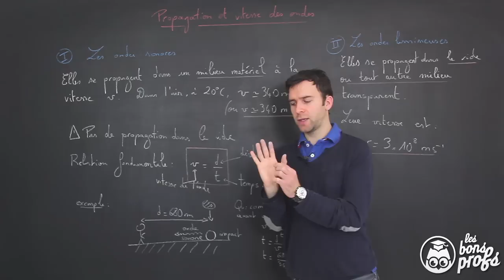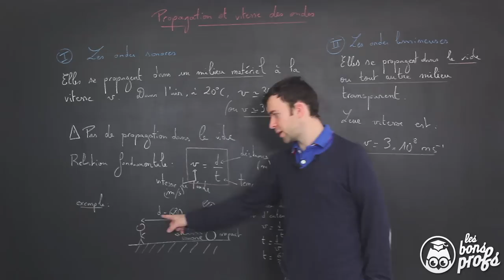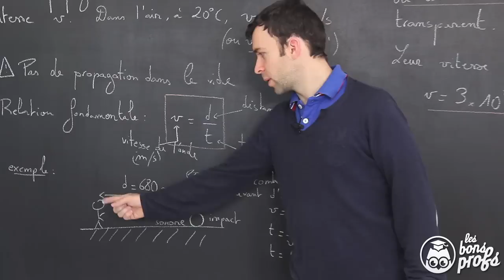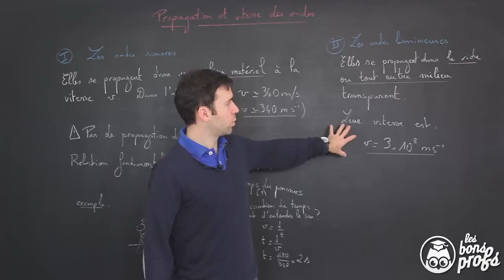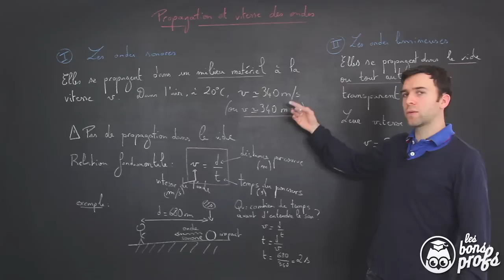Propagation et vitesse des ondes - Physique-Chimie - Seconde - Les Bons Profs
Une vidéo de rappel sur la propagation et la vitesse des ondes avec les ondes sonores et les ondes lumineuses.